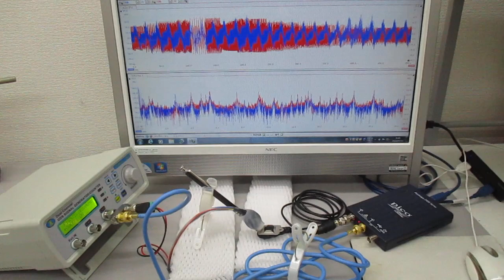超音波プローブの発振制御による表面検査技術（超音波システム研究所）